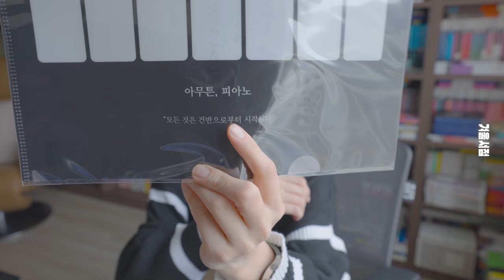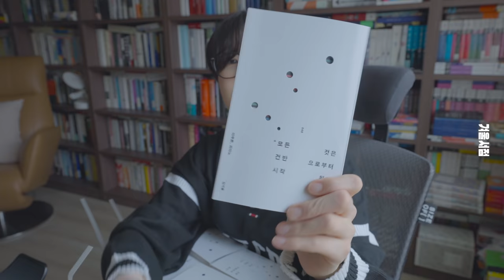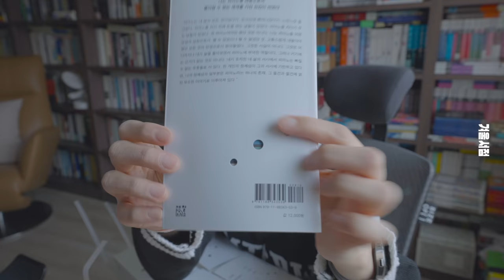이번에 쓴 책 [아무튼, 피아노] 실물 첫 언박싱!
드디어 나왔습니다!!

*지금 급하게 올리느라 자막이 없는데, CC자막 곧 달겠습니다!

✓ 매주 화요일 업로드 (열독자 멤버쉽 선공개)
✓ MBC 표준fm 일요일 오전 6시 5분 [라디오 북클럽 김겨울입니다]